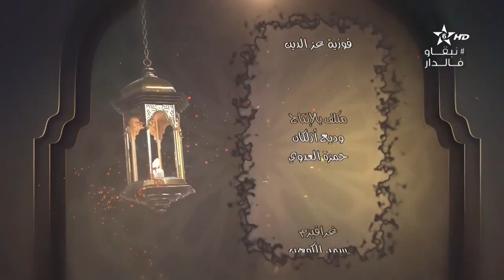كرسي العقيدة -(09) -الكراسي العلمية | الشيخ محمد الروكي